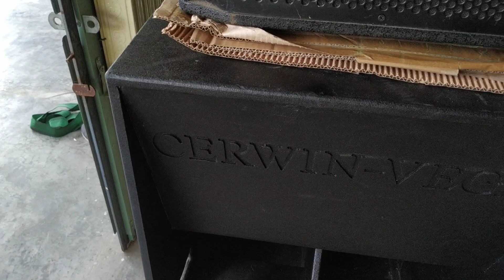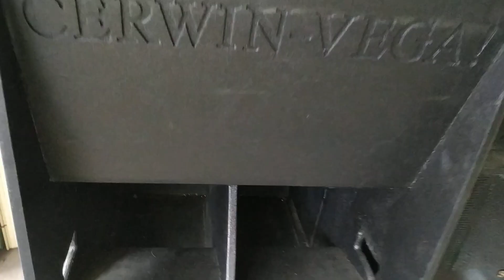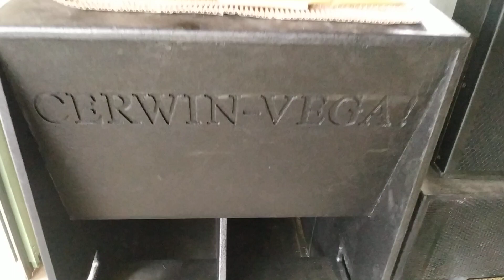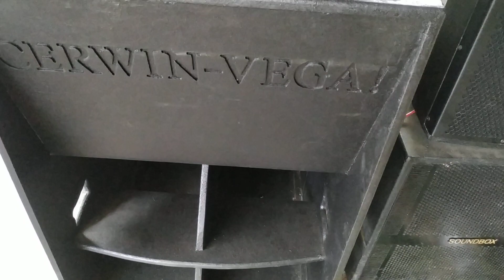Loa sub hầm 50 active công suất lớn ( test super active subwoofer)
Vì loa hoạt động nhiều nên không được mới nên mong mọi người thông cảm nhé, mọi người có ai thắc mắc về các dòng loa active hoặc loa kéo thì hãy comment để cùng trao đổi và giải đáp thắc mắc, xin chân thành cảm ơn mọi người rất nhiều